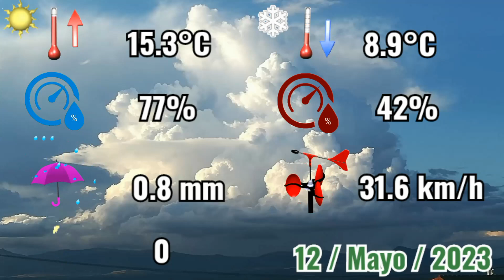12-5-2023 🌦️ Chubascos y fresco